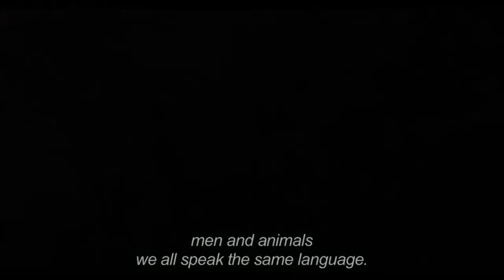SUEÑO EN OTRO IDIOMA | Misticismo, Naturaleza y Romance | Opinión Critica - Reseña- Critica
Tal vez muchos de nosotros no conozcamos a los actores que aparecen en esta cinta (me incluyo) Incluso el director podria ser un desconocido si sueles ver solo cine comercial, pero esta pelicula puede abrirte la puerta para buscar en otros rincones y husmear por ahi entre las peliculas independientes del cine Mexicano que son verdaderas joyitas perdidas en el mar.

PAGINA WEB PARA ESCUCHAR el programa en vivo :
turquesapop.fm